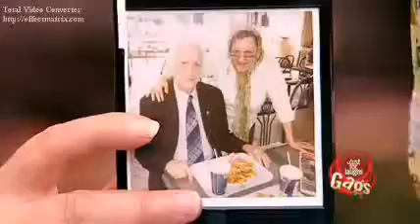Crazy grandma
Sunday Family Humour